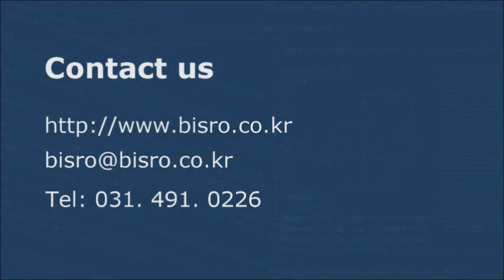로체 스마트키보다 똑똑한 키프리터치